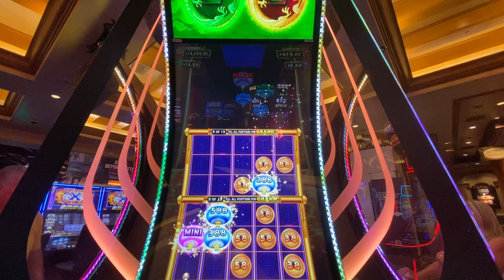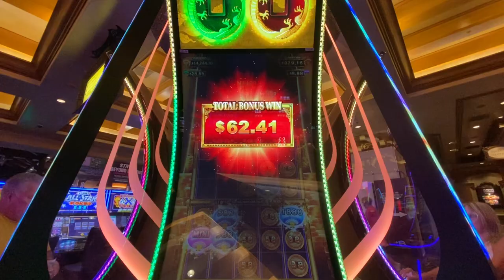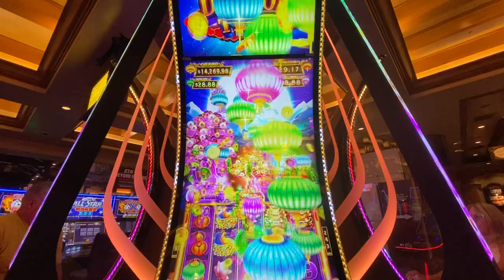BONUS MONEY DRAGON TRIO SLOTS PLAY CASINO FUN